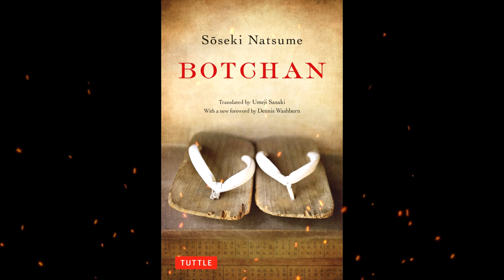Plot summary, “Botchan” by Natsume Sōseki in 4 Minutes - Book Review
"Botchan" is a novel by the Japanese author Natsume Sōseki, first published in 1906. The book tells the story of a young man named Botchan who is sent to a rural town to work as a teacher after completing his studies in Tokyo.
Botchan finds the town and its inhabitants to be backwards and provincial, and he struggles to adapt to his new surroundings. He is particularly frustrated by the school's principal, who he sees as corrupt and inept, and by his fellow teachers, who are more concerned with their own reputations than with actually teaching their students.
Despite these challenges, Botchan eventually finds a sense of purpose in his work as a teacher, and develops close relationships with some of his students. He also becomes involved with a local woman named Kiyo, who he begins to see as a potential partner.
As the novel progresses, Botchan becomes increasingly disillusioned with the town and its inhabitants. He begins to see the flaws in his own character, and realizes that he is not as morally superior as he had once believed. Eventually, he leaves the town and returns to Tokyo, where he reflects on the lessons he has learned and the person he has become.
"Botchan" is a satirical and humorous novel that explores themes of identity, morality, and cultural clash. It is considered to be one of Sōseki's most popular and enduring works, and is widely regarded as a classic of Japanese literature.